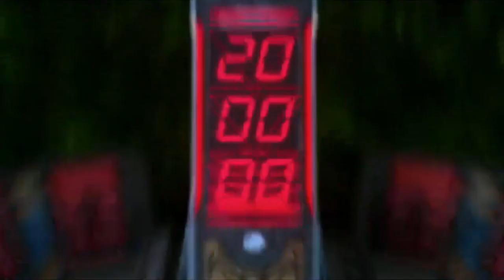【リマスター版】(８)FFⅧ実況 オレの獅子に付き合ってください【FF8】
やっとこさDisc１が終わりましたが
今の子供たちはそのシステムも知らないですよね…